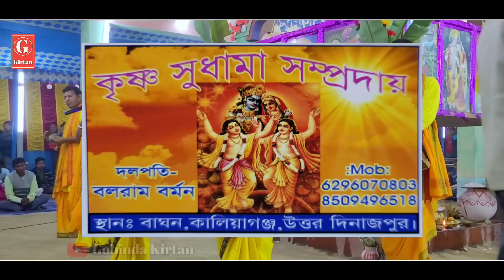ভাবের সুরে সুমধুর হরিনাম কীর্তন ! কৃষ্ণ সুধামা কীর্তন সম্প্রদায় !! Bhaner Kirtan 28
Gobinda Kirtan Youtube Channel a আপনাকে স্বাগত জানাই ।। আমাদের Youtube Channel a প্রতিনিয়ত ভিডিও পাওয়ার জন্য চ্যানেল টি অবশ্যই Subscribe করুন এবং পাশের থাকা Bell icon (🔔) টি বাজিয়ে দেবেন এবং Like Comment Share করতে ভুলবেন না আপনাদের একটি Like আমাদের কে Video Upload দিতে উৎসাহিত করে 🙏🙏🙏

Queries Solved :-

Lila Kirtan
New Kirtan
Gour Hori
Krishna Leela
Ek Naam Kirtan
Krishna Sangeet
Bhajan Kirtan
Sandha Aroti
Astaprahari
Bangla Kirtan
Lord Shri Krishna
Leela Kirtan
Bangla Harenaam
Krishna Naam
Hare Krishna 2022
Naam Kirtan
Krishna Bhakti
Bhawaiya Gaan Bangla
Hare Krishna Hare Rama
Modhur Hori Nam Kirtan

আপনি যদি আপনাদের এরিয়ার কীর্তন আমাদের ইউটিউব চ্যানেল এ দেখতে চান তাহলে আমাদের সঙ্গে যোগাযোগ করুন আমরা চেষ্টা করবো ভিডিও  📸📸  সুট করতে যাওয়ার

                                     আমাদের কন্টেক
                                  নাম:- Gobinda Kirtan
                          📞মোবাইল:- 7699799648